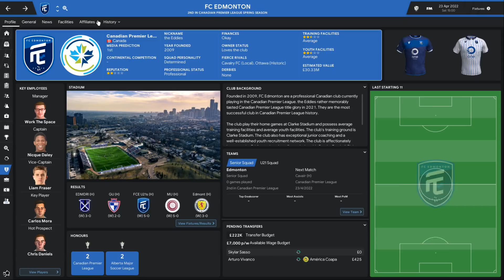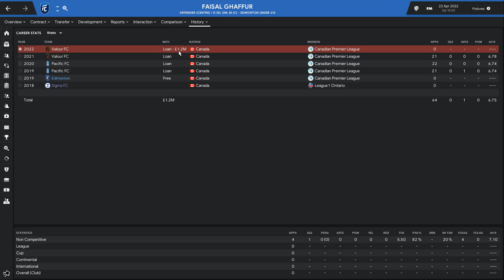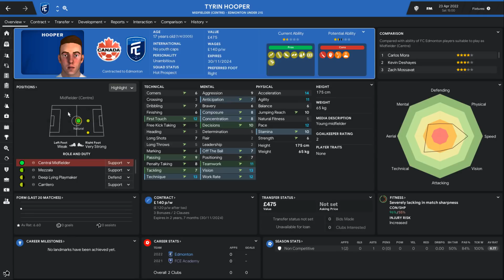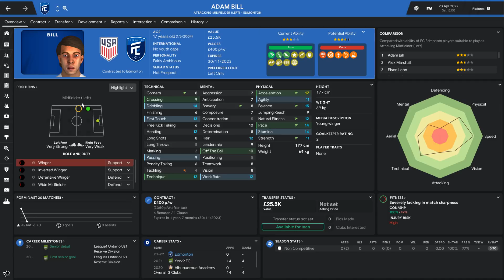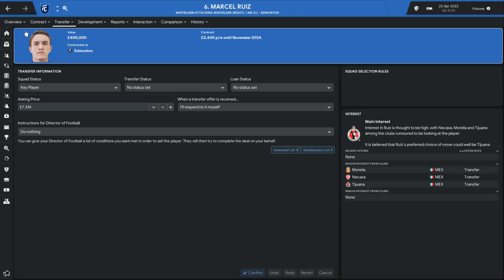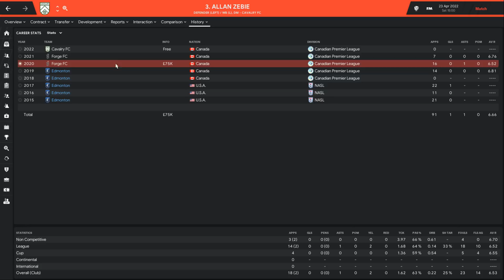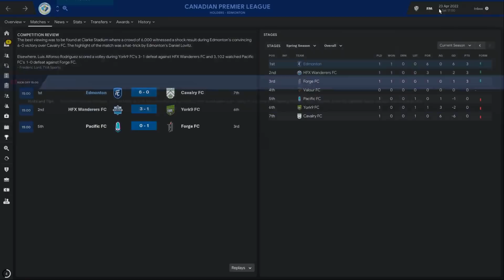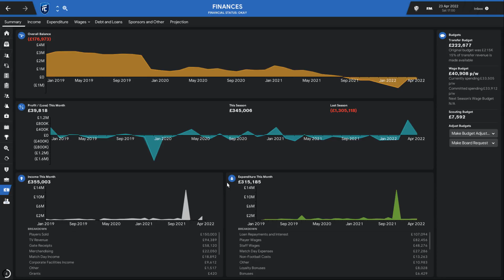Football Manager 2019 | FC Edmonton #22: Season 4 Begins!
Welcome to Canada and the Canadian Premier League! We're going to be managing FC Edmonton with one aim, to put Canada on the world map for football. This long term save will see us compete in the first ever CanPL season and from that look to succeed both domestically and on the continental stage. With a World Cup on the horizon in Canada there's a desire to develop a next generation of Canadians ready to play on the international stage!